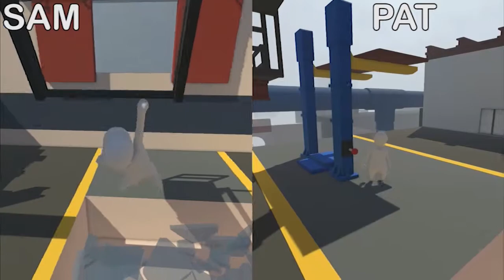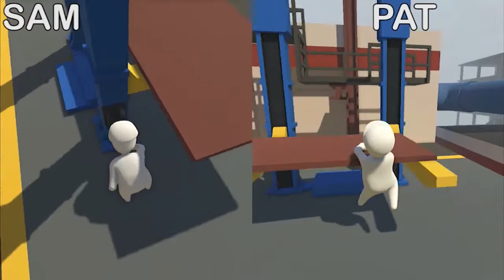THE FLYING DONKEYS | Human Fall Flat Part 7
Today Sam and Pat put on their leotards and do some Flying Grayson type teamwork. This was actually a very beautiful display of teamwork.

Human: Fall Flat is a puzzle game that has players exploring and hopefully escaping various floating stages. The game puts a heavy emphasis on using physics to solve puzzles, overcome obstacles, and in cases of Co-op gameplay, lending your buddy a hand. The environments are mostly breakable and players are very free to create and break whatever they think is necessary to escape the levels.